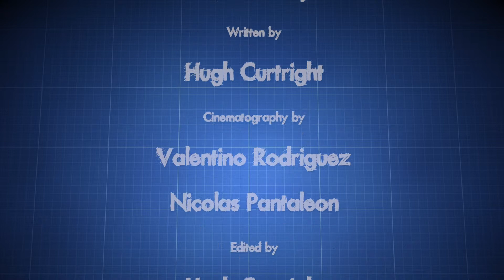mercenaries 1 mov